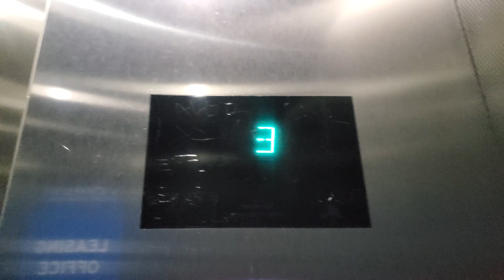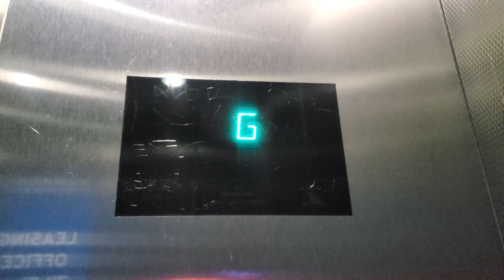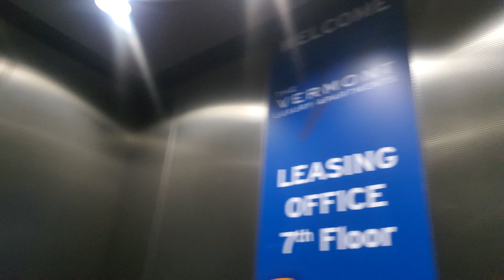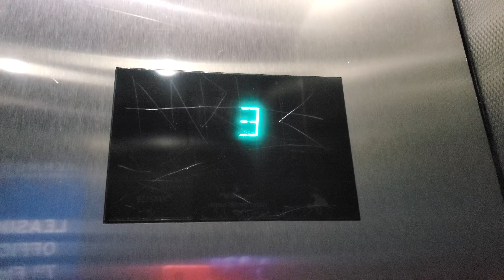Otis Series 2 Traction Elevators at The Vermont Apartments Los Angeles, CA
Technical Specifications
Elevator Brand: Otis
Fixtures: Series 2
Door type: Center-opening
Type: Traction
Floors: G-7
Installed: 2000s?
Pounds: 3500 LBS
Persons: 20 Persons
Phone: Push Button
# of elevators: 2